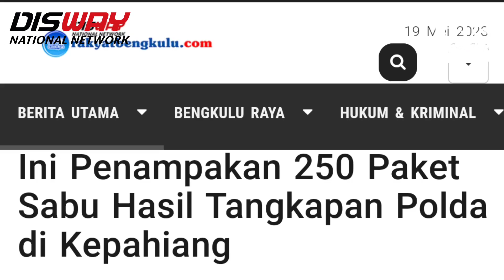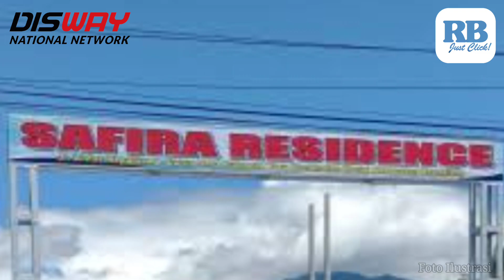Ini Penampakan 250 Paket Sabu Hasil Tangkapan Polda di Kepahiang